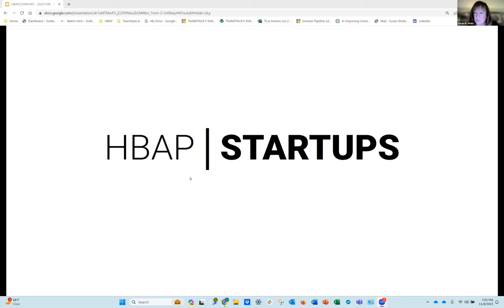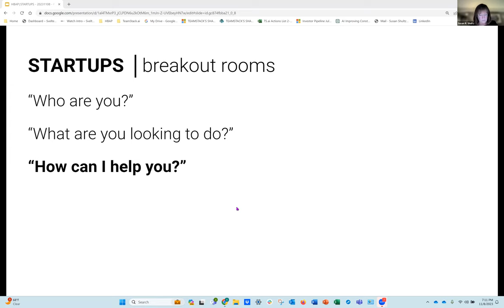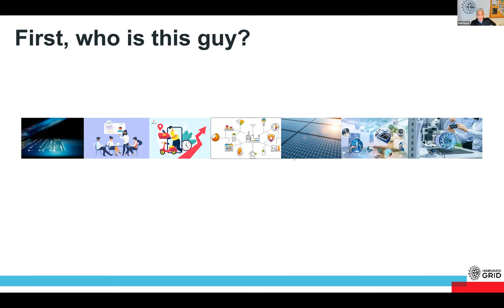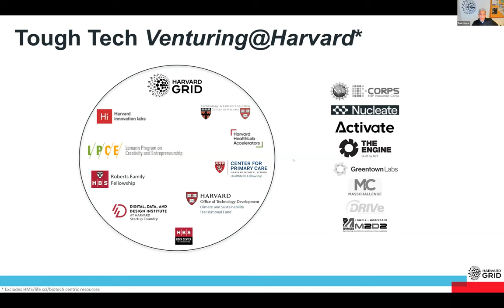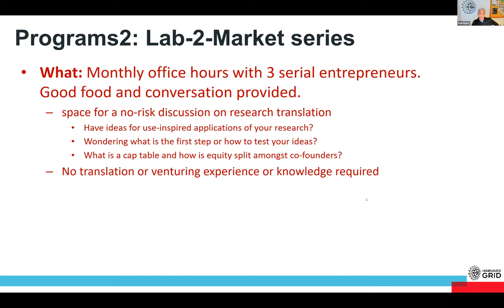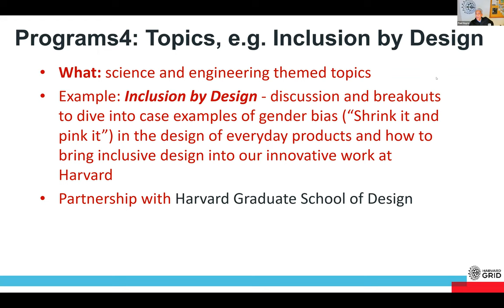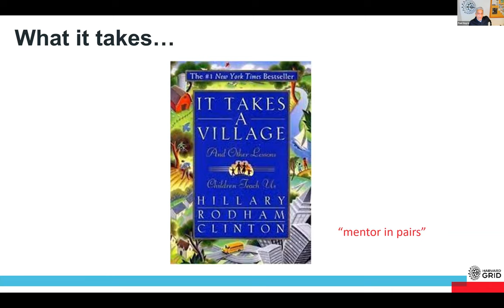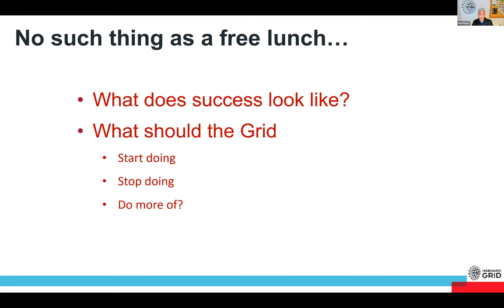HBAP | STARTUPS - Paul Hayer - Harvard GRID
Paul Hayer, the Executive Director of Harvard GRID, joins us for a presentation on how to go from the Tough Tech Lab to a full startup!

In case you haven’t heard of Harvard GRID, their mission is to partner with Harvard researchers to transform ideas into impact, and they focus on tough tech innovations to elevate global society.  It’s a partnership between Harvard John A. Paulson School of Engineering and Applied Sciences (SEAS) and Harvard’s Office of Technology Development (OTD), the Harvard Grid fosters entrepreneurship and the commercial formation of tough tech solutions.

As the inaugural Executive Director of Harvard Grid, Paul Hayre leads the creation of new programs to accelerate the pace of startup formation at Harvard. Appointed in 2022, Paul oversees a fast-growing initiative comprising educational outreach, innovation development, mentoring programs, alumni engagement, and physical space for emerging ventures.

This video was recorded on November 8th, 2023 on Zoom.
HBAP | STARTUPS is a student-led entrepreneurial group coming out the Harvard Business Analytics Program cofounded by Todd Brous and Susan Shultz.

We’re here to help foster and fortify an Innovation and Entrepreneur Community coming out of the Harvard Business Analytics Program.

Our goal is to provide our members with the Tools, Knowledge, Leadership, and Confidence necessary to create and grow their businesses from the ground up.

Do you want to change your life?
HBAP | STARTUPS is organized and hosted by current and past students of the Harvard Business Analytics Program.